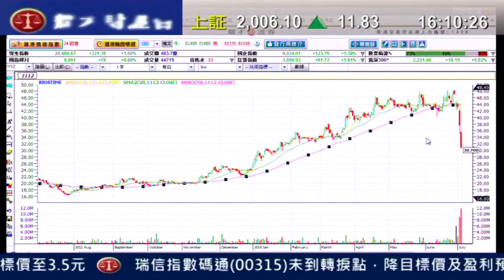耀才財經台 全日總結 鍾蔚茵 陳偉聰 2013/07/04